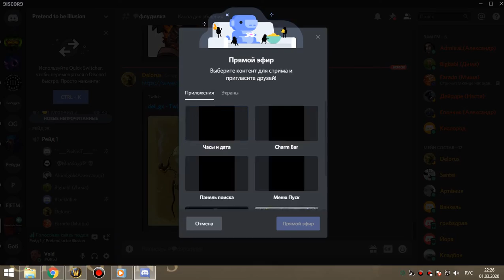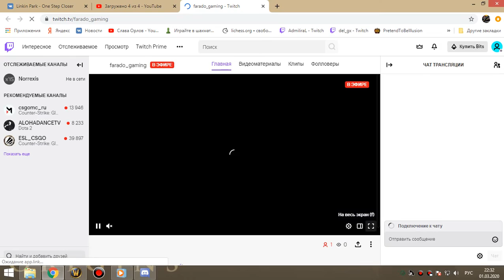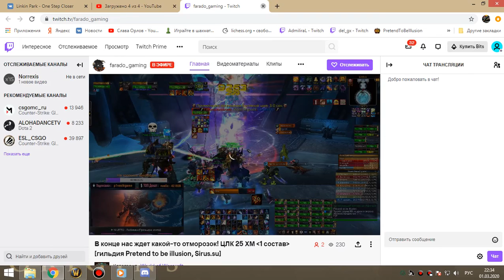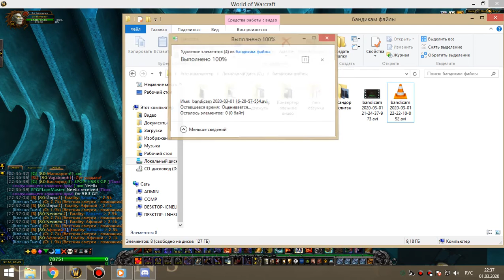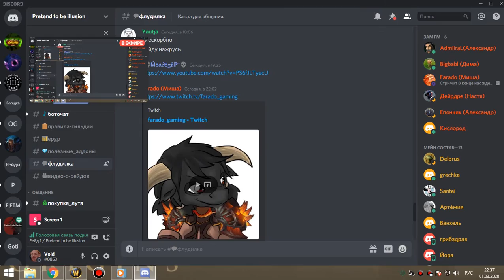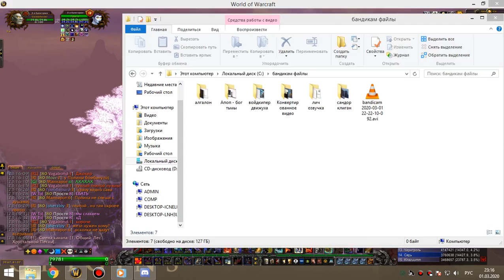1я часть цлк 25г пвар-фурик 01 03 20